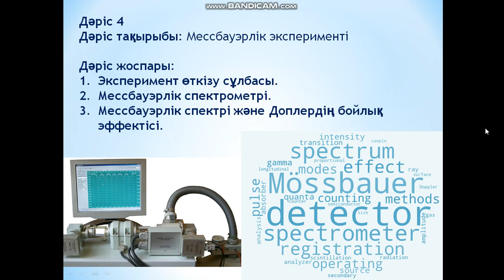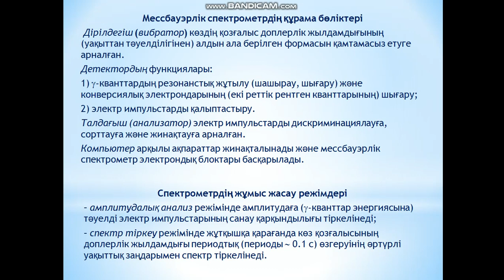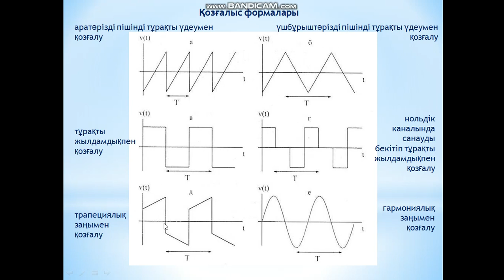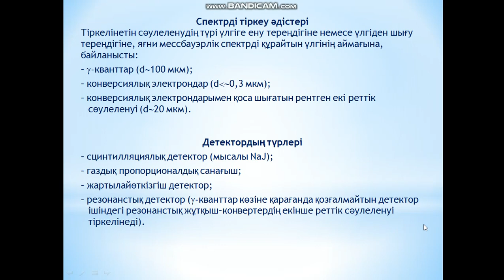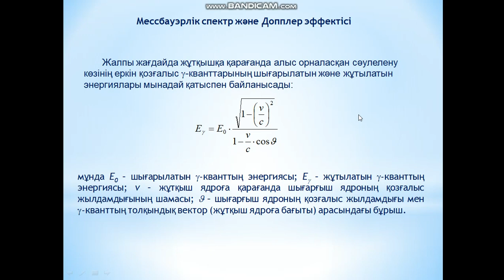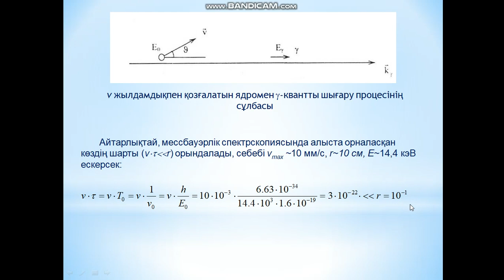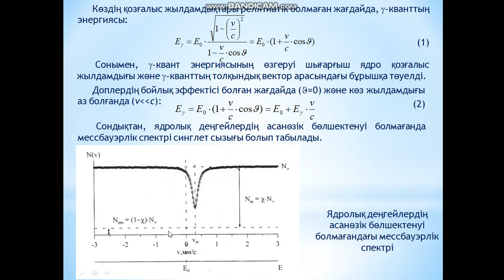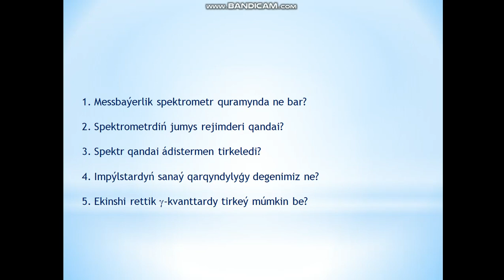Jubaev AQ IaGRS negizderi 4 leksiia